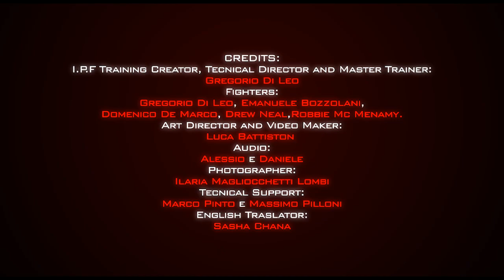INTENSIVE POINT FIGHT PROMOTIONAL VIDEO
Intensive Point Fight Training is the global approach to point fight performance.
This is the promotional video ever made for in the Point Fight, Sport Martial Arts and Sport Karate. Intensive Point Fight brings you to next step!
With the collaboration of Drew Neal, Robbie Mc Menamy, Emanuele Bozzolani, and Domenico De Marco